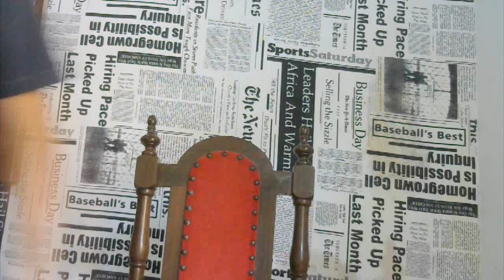Preconceito na sociedade. Frases preconceituosas que usamos no dia a dia. Leonardo Teixeira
Preconceito na sociedade. Frases preconceituosas que usamos no dia a dia.
Você tem preconceito? Você pratica o preconceito? Já parou para pensar quantas vezes falamos frases preconceituosas no dia a dia? Assista o vídeo e tire suas próprias conclusões. Inscrava-se no canal e curta o video.

Meu Instagram: @leonardofteixeira

Meu twitter: @oleoteixeira